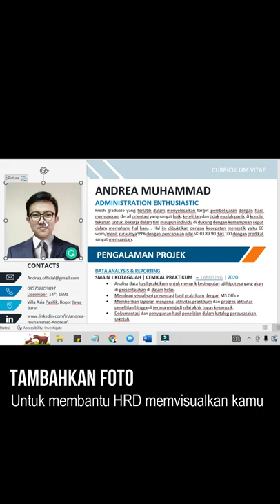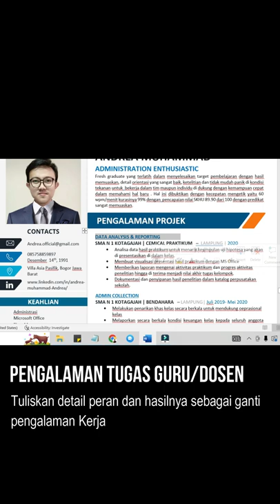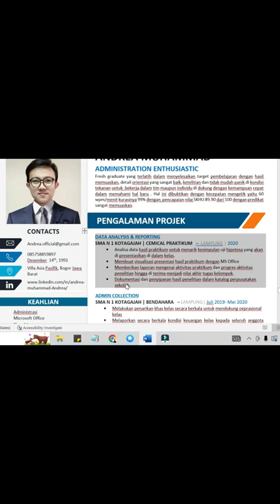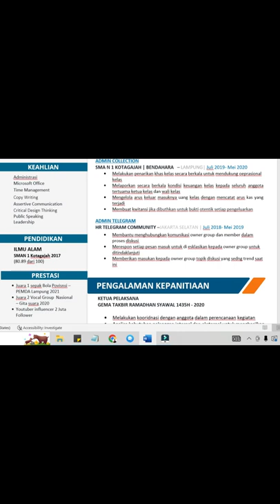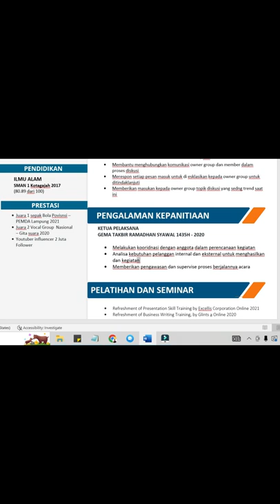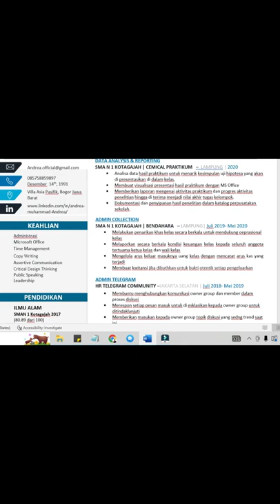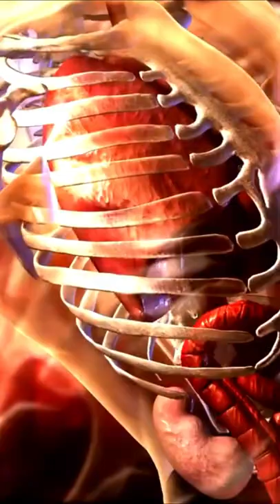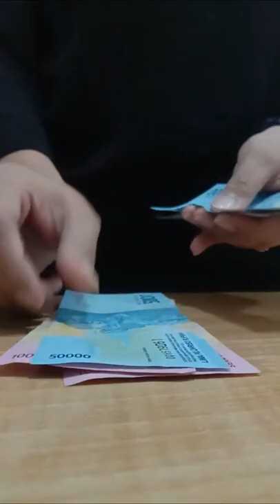Cara membuat CV Fresh graduate tanpa pengalaman kerja dan organisasi | CV Admin | Contoh CV Admin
Cara membuat CV Fresh graduate tanpa pengalaman kerja dan organisasi dibutuhkan kehati hatian.

Dedi adalah seorang praktisi Human Resource sebagai project manager di perusahaan multinasional yang telah mengelola projek development di lebih dari 30 perusahan swasta, kementerian dan BUMN dengan mengenyam pendidikan Magister Sains Psikologi Industri dan Organisasi.

cv admin, contoh cv admin, cv administrative assistant, template cv admin
personal statement cv admin, sample cv admin, cv administrative officer
cv administrasi perkantoran, cv administration, cv admin examples, cv admin officer, key skills for cv admin, contoh cv admin online shop,
cv admin bahasa inggris
cv admin fresh graduate
cv admin finance
cv for admin job
admin cv format in word
admin cv format
cv for admin assistant
cv for admin
good admin cv
good admin cv sample
good cv for admin job
cv library admin jobs,
cv admin job
cv lamaran kerja admin
cv pengalaman kerja admin
contoh cv pengalaman kerja admin
contoh cv lamaran kerja admin
contoh cv lamaran kerja sebagai admin